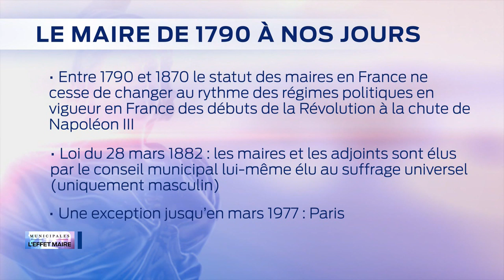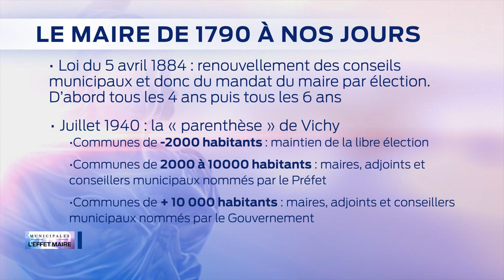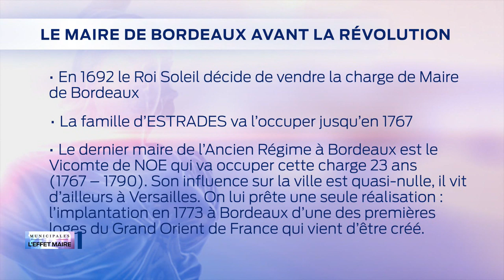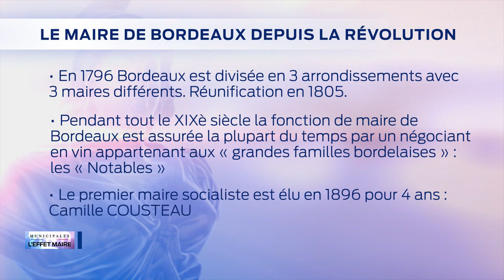L'effet maire Mercredi 18 septembre